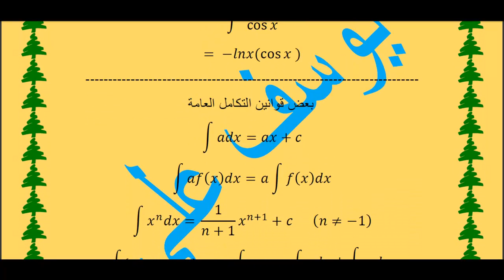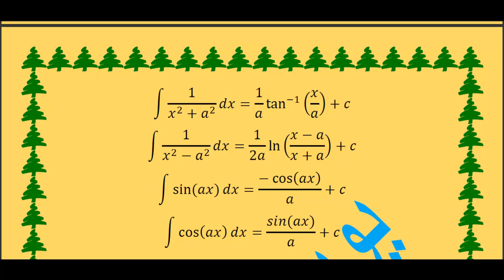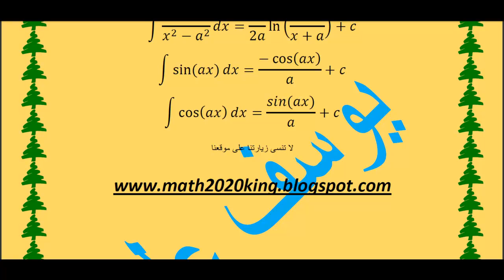الدرس (1) : تكامل tanx + بعض قوانين التكامل العامة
موقع رياضياتي حياتي